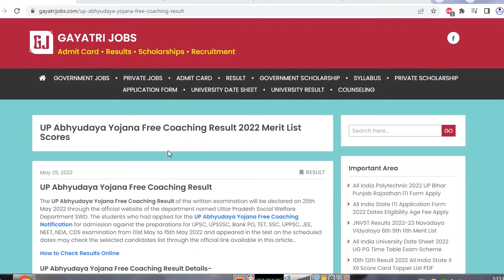UP Abhyudaya Yojana Free Coaching Result Declared for UPSC, UPSSSC, Bank PO, TET, SSC, UPPSC, JEE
The UP Abhyudaya Yojana Free Coaching Result of the written examination has been declared on 25th May 2022 through the official website of the department named Uttar Pradesh Social Welfare Department SWD. The students who had applied for the UP Abhyudaya Yojana Free Coaching Notification for admission against the preparations for UPSC, UPSSSC, Bank PO, TET, SSC, UPPSC, JEE, NEET, NDA, CDS examination from 01st May to 15th May 2022 and appeared in the test from 18-21 May 2022 may check the Uttar Pradesh Mukhyamantri Abhyuday Yojana Selected Candidates List through the official link available